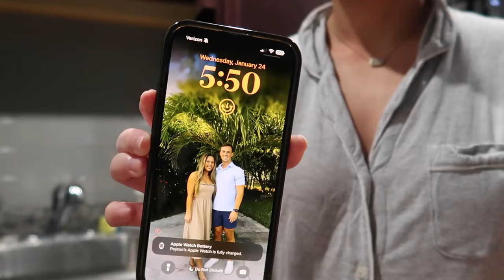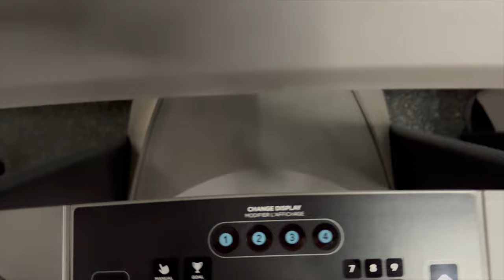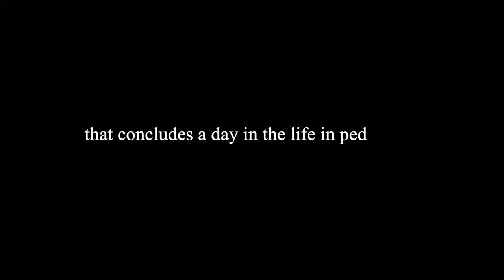a day in the life on my pediatric rotation!!! | PA SCHOOL VLOG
showing you a day in the life on my pediatric rotation as a PA school student! i take you through my morning, typical work schedule, & everything in between!

love,
peyton